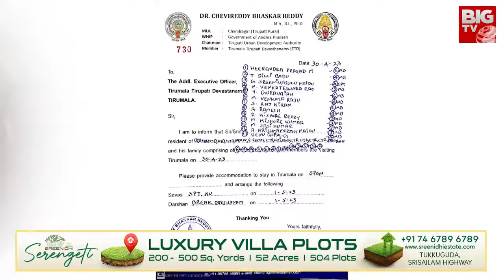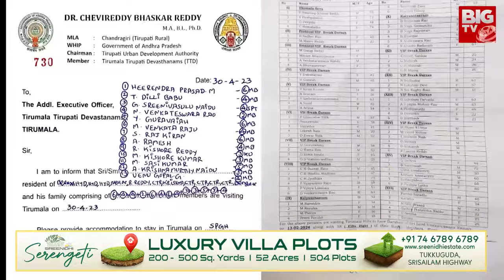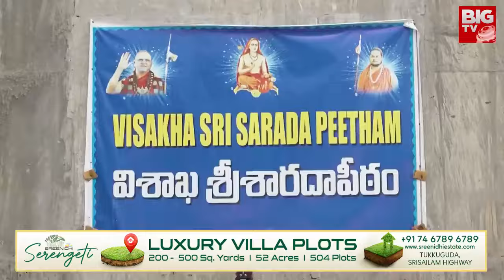గోవిందా గోవింద.. కొండపై ఇన్ని పాపాలా? | YS Jagan | Tirumala Temple | Roja | BIG TV Stories